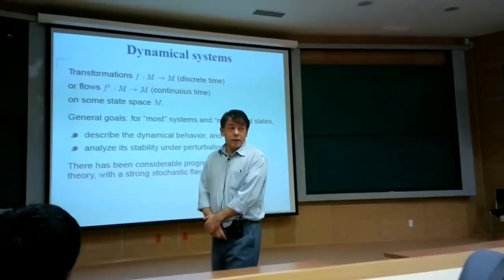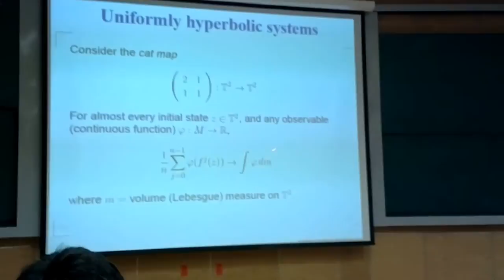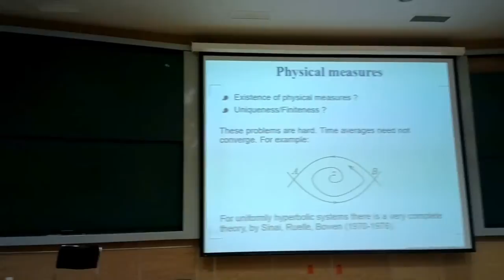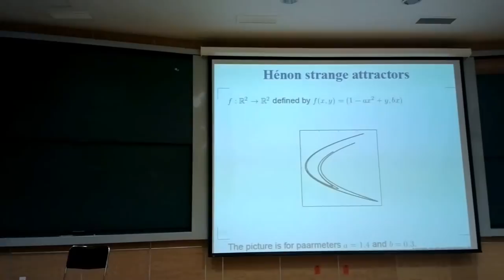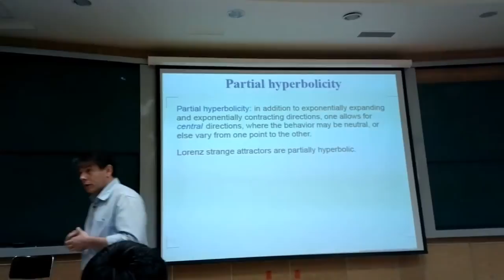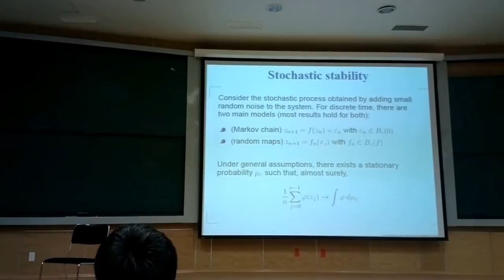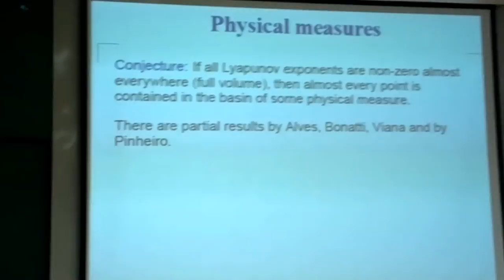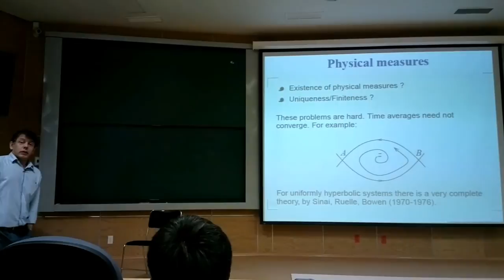Una Visión Estocástica de los Sistemas Dinámicos (Marcelo Viana)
Una Visión Estocástica de los Sistemas Dinámicos

Plática dada por Marcelo Viana (Instituto de Matemática Pura e Aplicada, IMPA, Brasil) en el Instituto de Matemáticas de la UNAM el 30 de Abril del 2014.

Páginas de Marcelo Viana en Marcelo Viana en el Instituto Nacional de Matemática Pura e Aplicada, IMPA

Página de Marcelo Viana en Academia Brasilera de Ciencias